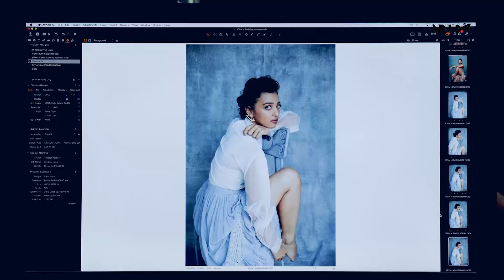Behind The Scenes - Radhika Apte For Our November '19 Digital Cover | iDiva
Emmy nominee RadhikaApte tells us about her steady rise to stardom in our November '19 digital cover.